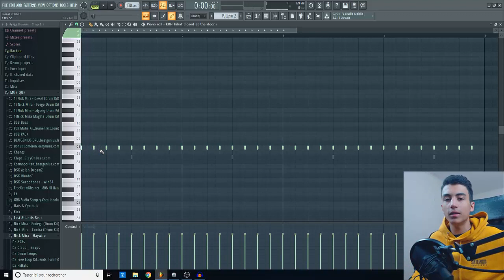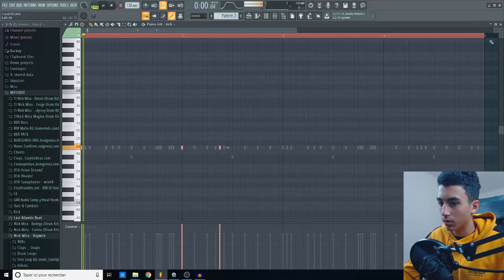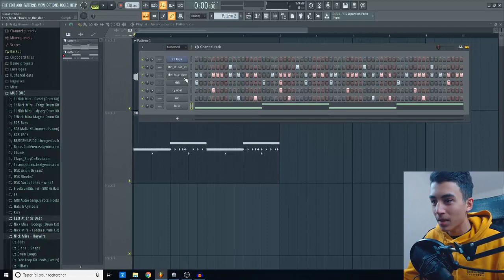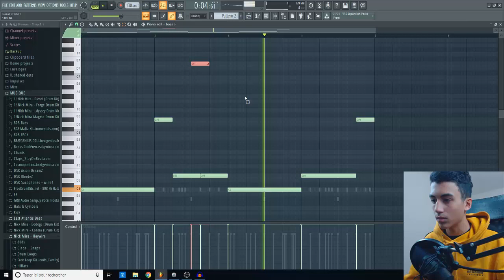COMMENT AVOIR UN BON RYTHME / BEAT SUR FL STUDIO 20